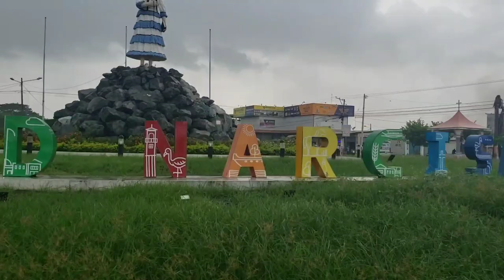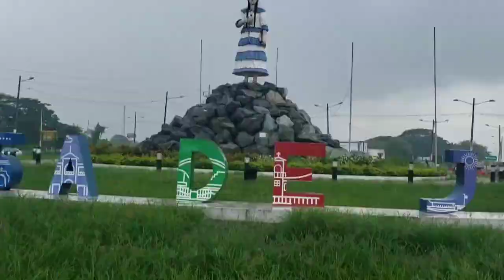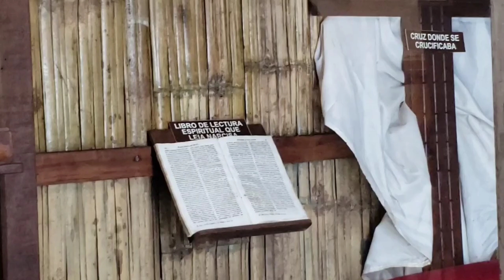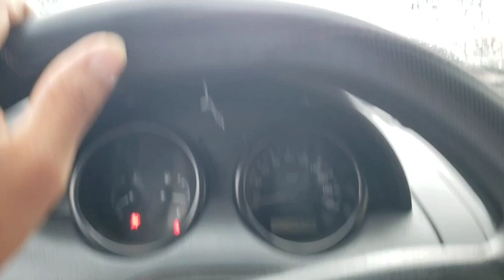Visitamos el Santuario de Narcisa de Jesús | No creerás lo bonito que es !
sambitos y sambitas en este nuevo video , los llevo a un lugar religioso que es muy bonito y reprensentativo ,ubicado en uno de los cantones de la provincia del guayas - Ecuador . Espero y les guste .

AMOR
FAMILIA
VIAJANDO POR EL MUNDO 🌎